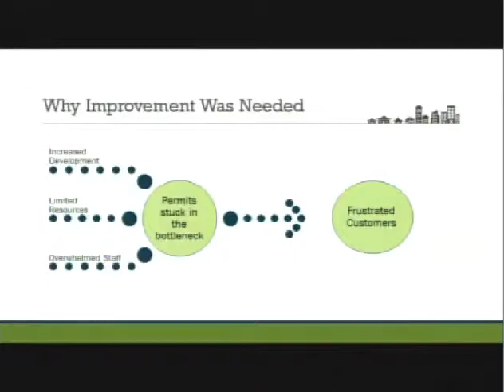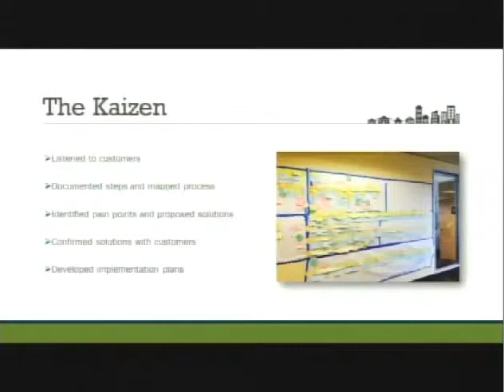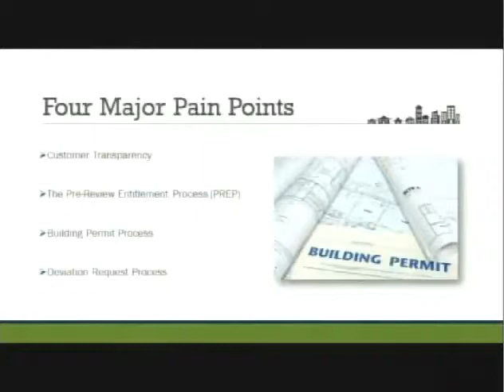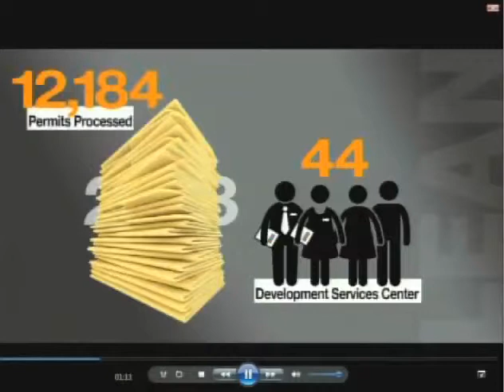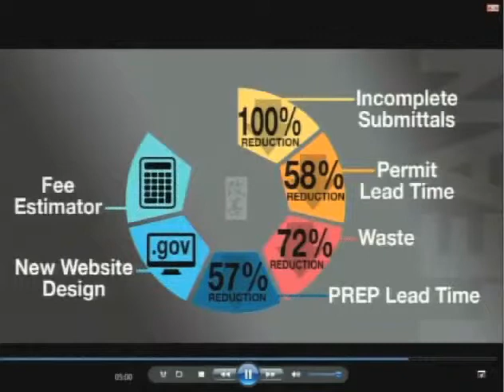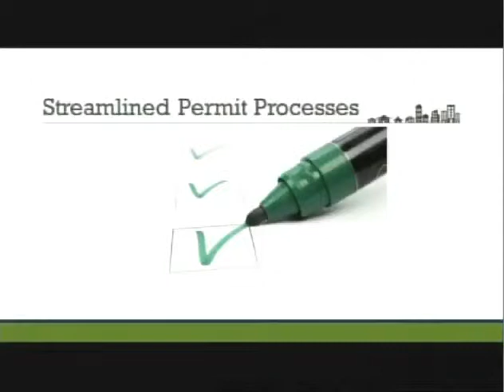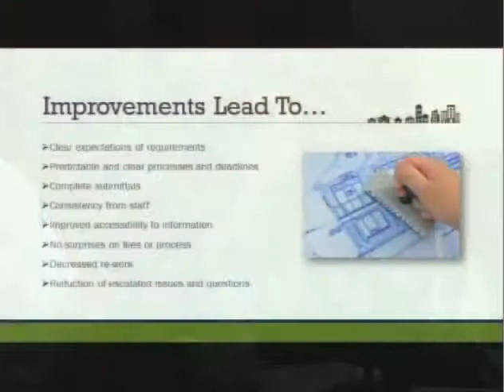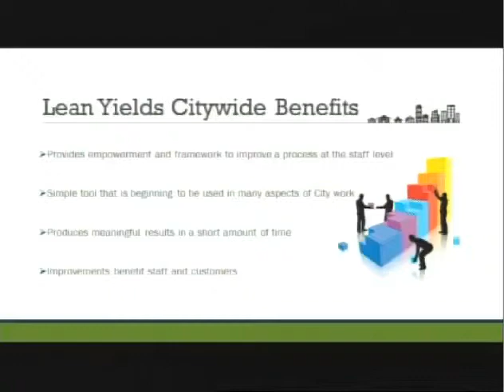LEAN presentation to Council -October 14, 2014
City Staff, OneRedmond and Redmond developers worked together to make the City's Commerical Permitting Process more efficent and eaiser to work with. redmond.gov/business, redmond.gov/development, redmond.gov/permits